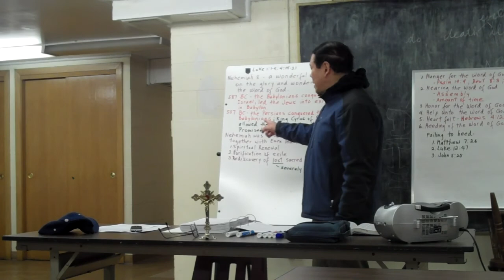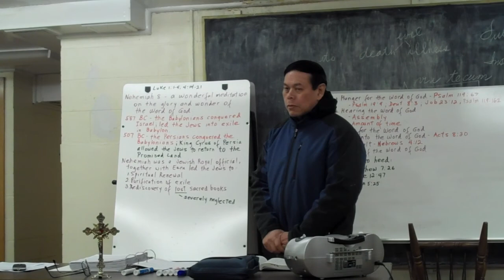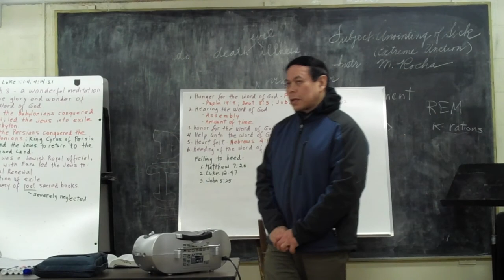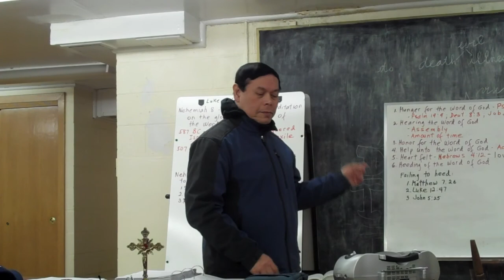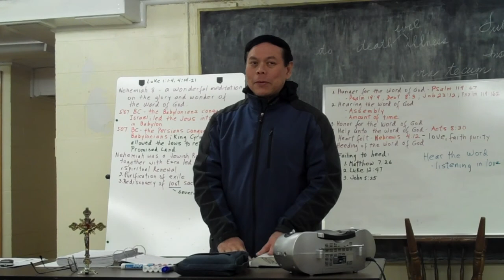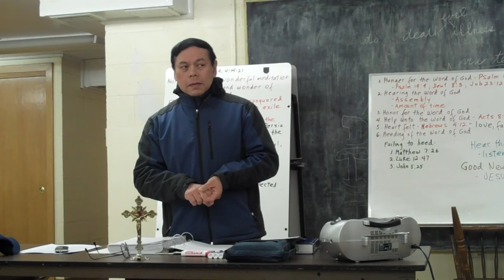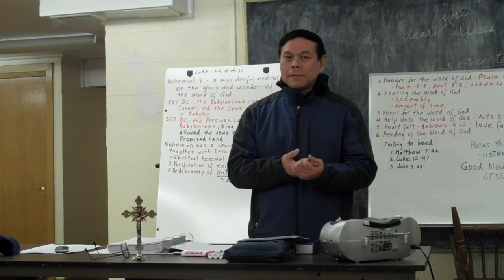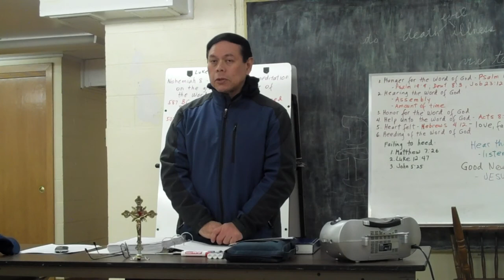Bible Study with Rod Soriano, SFO - 2/6/13 Part 1 of 2